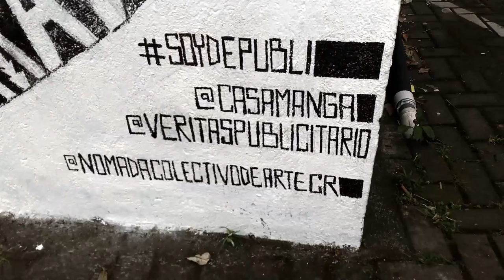Casa MANGA mural con KORES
Video realizado por: Natalia Villalobos Arias

Mural realizado para la clase de Dibujo 3 de diseño publicitario

Este video es con proposito de estudio y no se hara ninguna actividad monetaria del mismo.